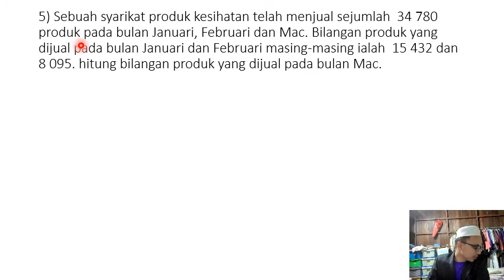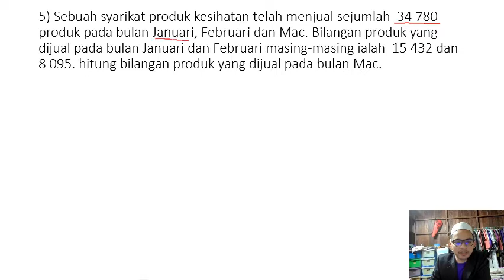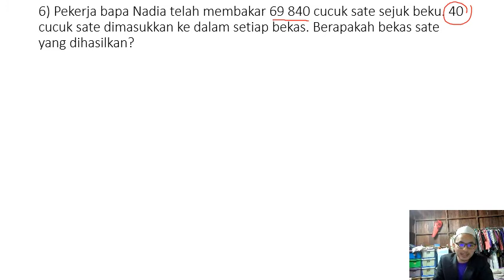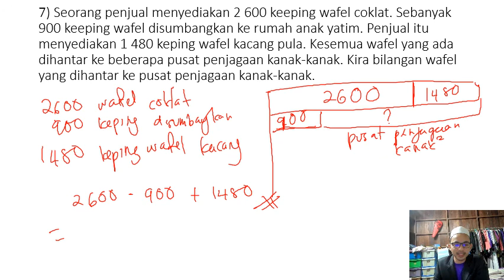MATEMATIK TAHUN 4 UJI DIRI MS 60 NO 5 6 7 13 JULAI 2021